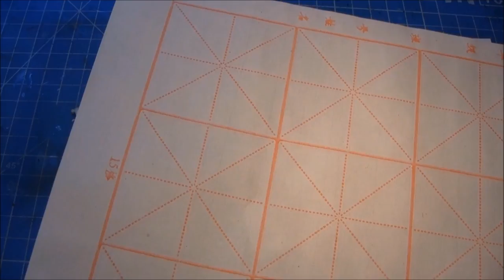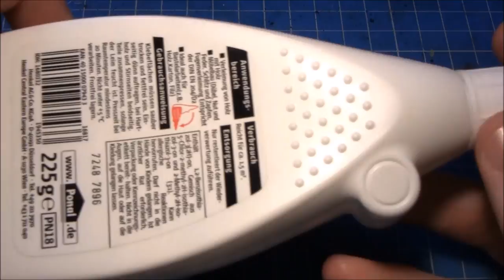MaMTu - How to paint: Freehand Banner (kinda easy)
Zusammenfassung:
00:01:02 - Grundgedanken und Materialien
00:08:18 - Vorbereitung des 'Freehand'
00:20:02 - Transferleistung und Sicherung
00:29:54 - Farben für die Akzente
00:31:08 - Schachbrett und malen nach Zahlen
01:17:30 - Fast fertig!